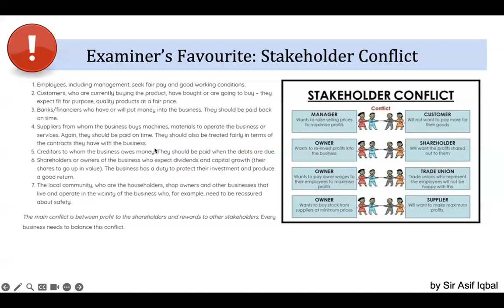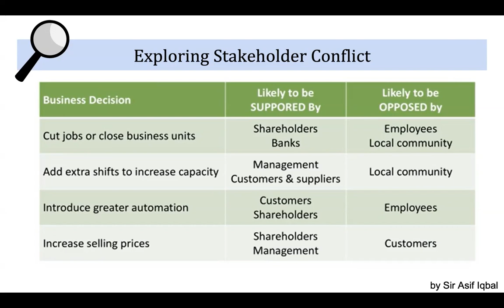Conflicts among stakeholders | As business | Syllabus 2023